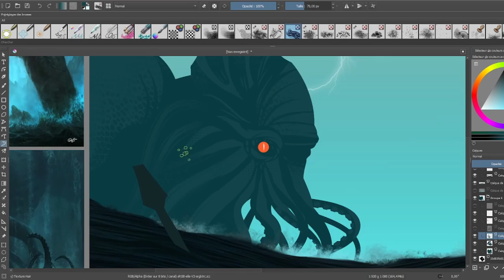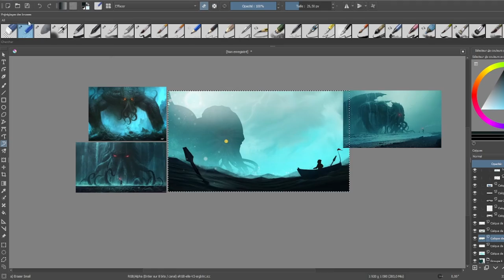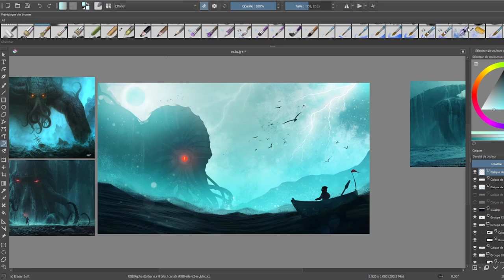SPEEDPAINT - Timelapse - Cthulhu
Hello !
My name is Ethemos, I'm a french artist who wants to share her work !
I want to show you my way to express art, feelings and liberty.
Lets share our dreams together !
You can share, comment, like and follow if you like my works !
~ See you soon everybody ~